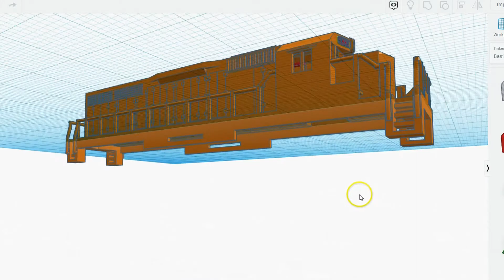N scale 3d resin printing a GP40-2 Bachmann Locomotive shell using Tinkercad and an Elegoo Mars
This is a proof of concept video that you can actually use a resin printer to replace broken or lost shells for N scale locomotives.  Replacing these shells are harder and harder every year.  It gives me great pleasure to breath new life into old trains.  I hope you and your family are healthy and safe and wish everyone a fantastic day.